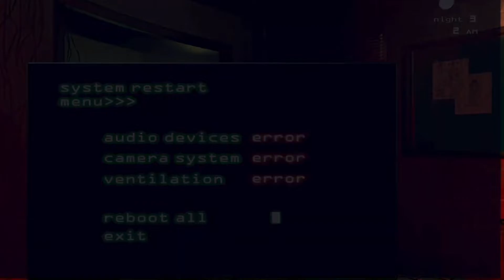Staring contest with Springtrap! Fnaf 3 part 2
Thumbnail credit to HiItsGary